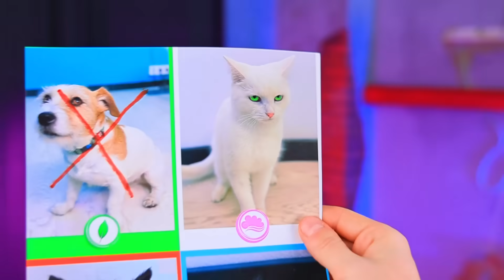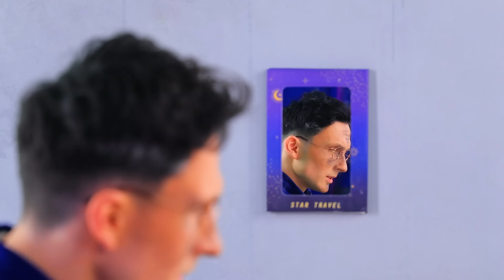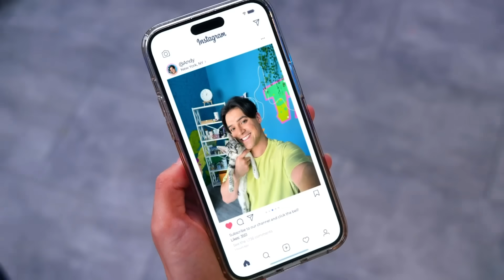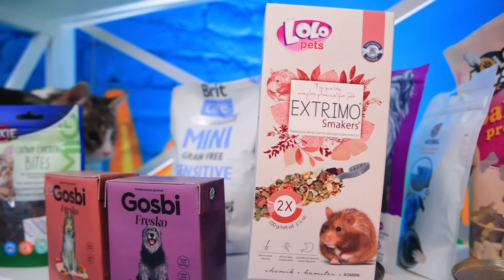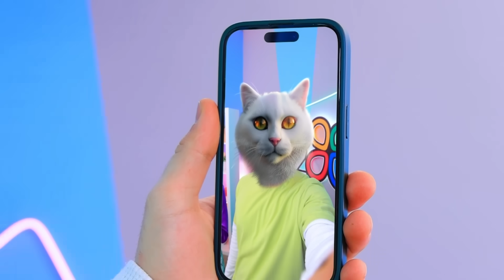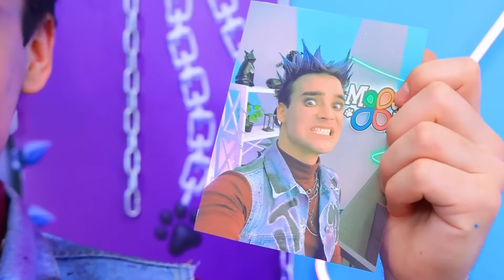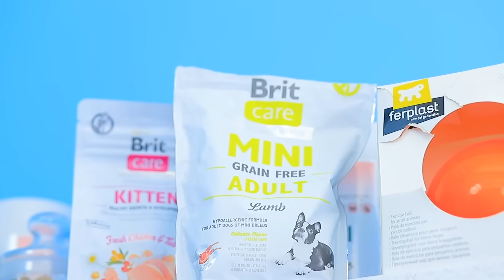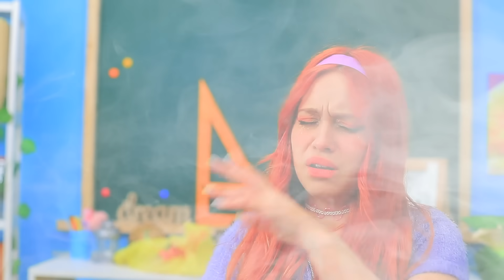I Saved 4 Elements Pets from Jail! Fire, Water, Air and Earth Pets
I Saved 4 Elements Pets from Jail! Do you want to know how they are doing now?